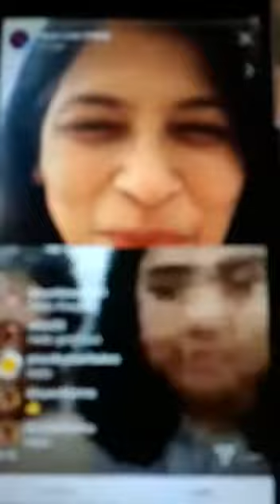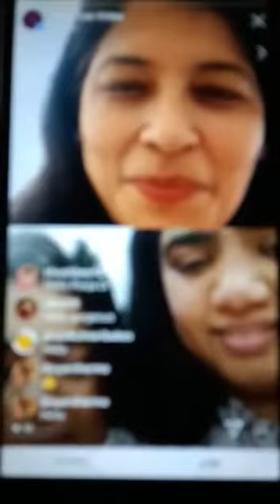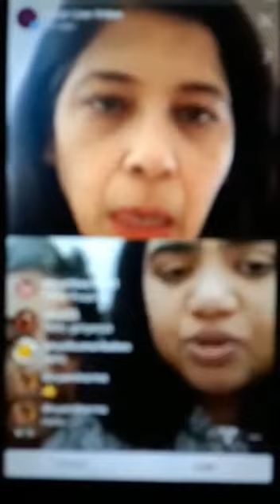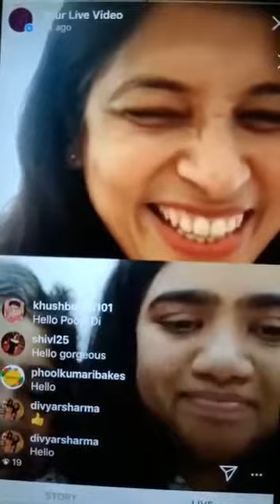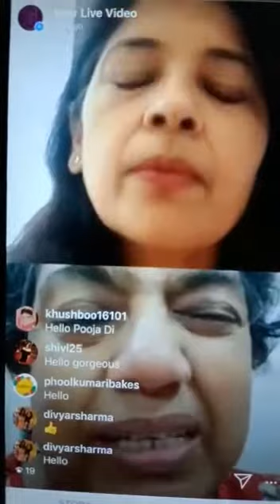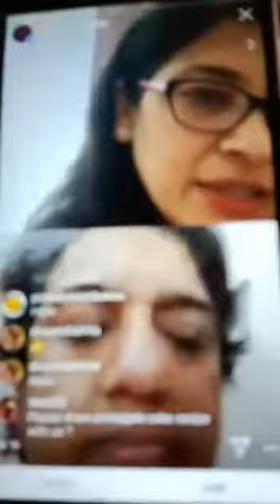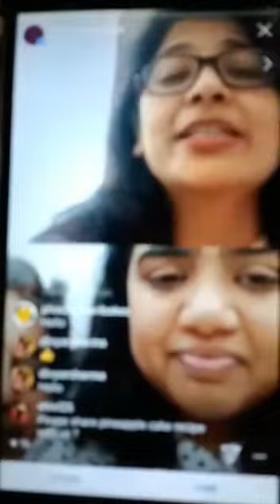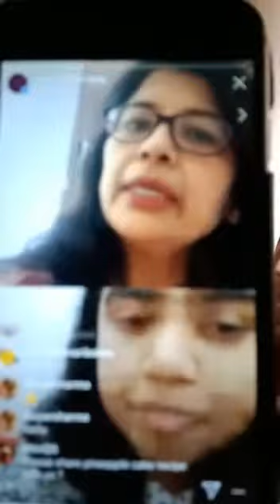19 April 2020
Books flowers and Desserts conversation(IG live 18thapril)